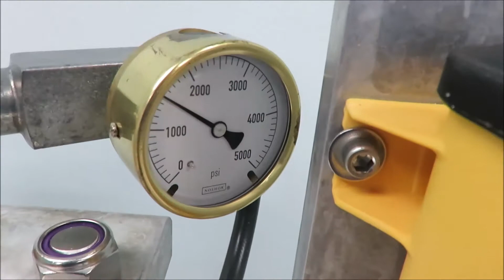Enerpac Benchtop Hydraulic Press for Sale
Enerpac Benchtop Hydraulic Press is available from The Lab World Group.